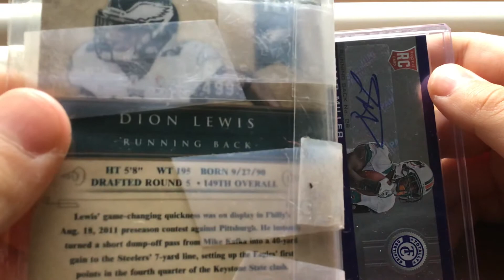Football collection updates